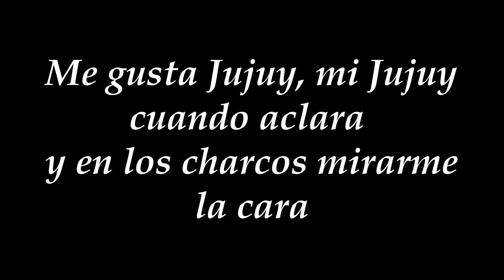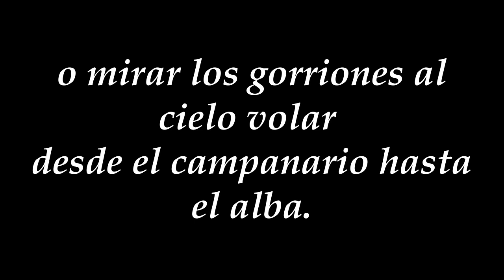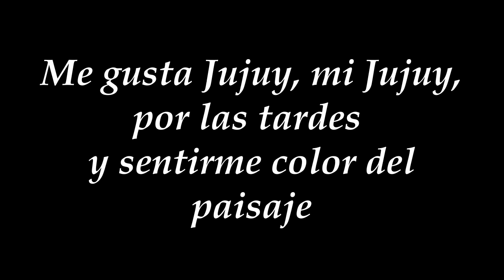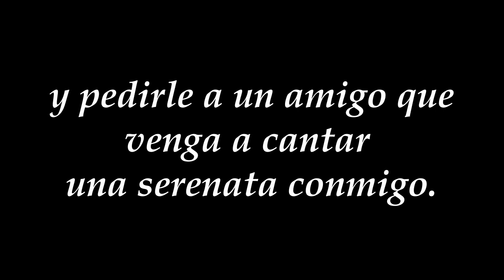Me Gusta Jujuy Cuando LLueve - Zamba - Letra y Musica para Cantar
Me Gusta Jujuy Cuando Llueve
Zamba - Danza Folklorica Argentina
Letra y Musica Castillo - Yunes Yaconetti
Guitarra Mauricio Zabalza
Piano Marcelo Pilotto
Bajo Raul Nuñez
Percusion Marcelo Peralta

Pista para Cantar - Karaoke -Track